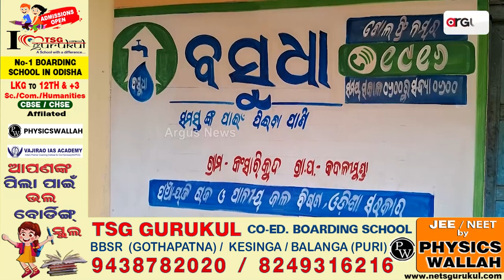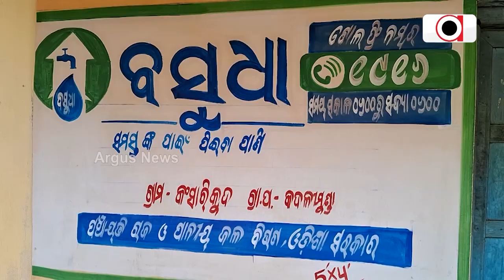ଚୁଆ ପାଣି ଭରସାରେ କଂସାରିକୁଦ || Water Problems || Athmallik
ଚୁଆ ପାଣି ଭରସାରେ କଂସାରିକୁଦ । ଶିଳ୍ପନଗରୀର ଦୁର୍ଗମ ଅଞ୍ଚଳରେ ଫେଲ୍ ମାରିଛି ସରକାରଙ୍କ ବସୁଧା ଯୋଜନା। ଅନୁଗୋଳ କଦଳୀମୁଣ୍ଡା ପଞ୍ଚାୟତର କଂସାରିକୁଦ,  ପ୍ରାୟ ୬୦ ପରିବାର ବସବାସ କରୁଥିବା ଏହି ଅଞ୍ଚଳ ପାଇଁ ଚୁଆ ପାଣି ଭରସା । ନାଳ ପାଖ ଚୁଆ ପାଣି ଆଣି ବ୍ୟବହାର କରୁଛନ୍ତି ଅଞ୍ଚଳବାସୀ।